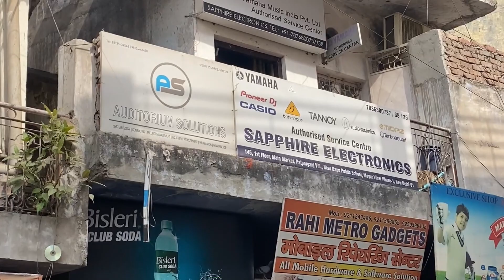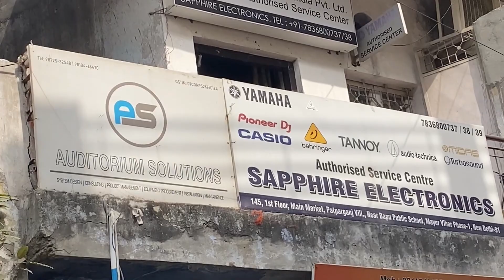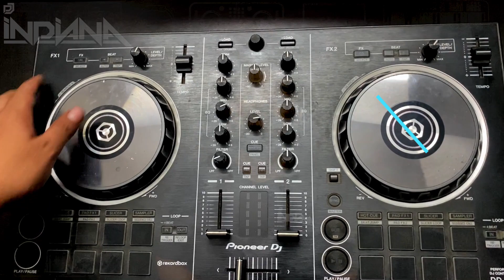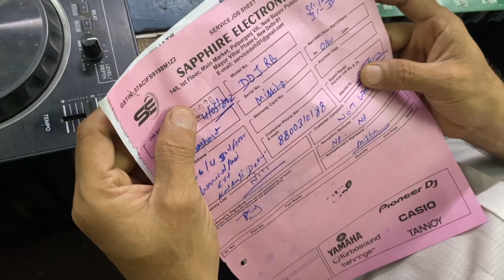Worst Authorised PIONEER Service Center| Worst Experience Of My Life|Don't Waste your Time and Money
Tags

Important Links :
In this channel(DJ Indiana), I will tell you to become a better DJ.